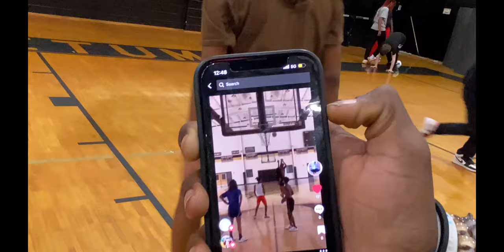School vlog#7(basketball,lunch,ect)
Snap:cjlucas100